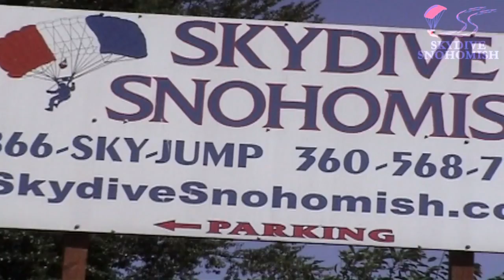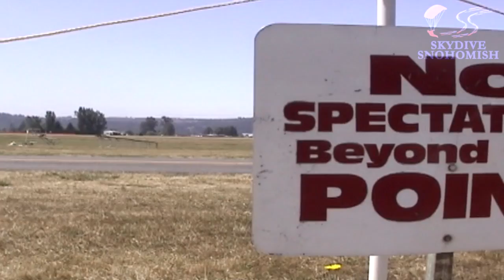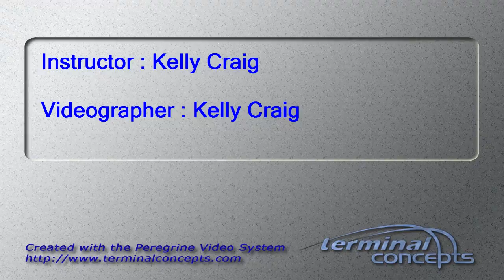Vicki Wheeler's Tandem skydive!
Vicki Wheeler's tandem skydive on Saturday, September 29, 2012 with Kelly Craig.